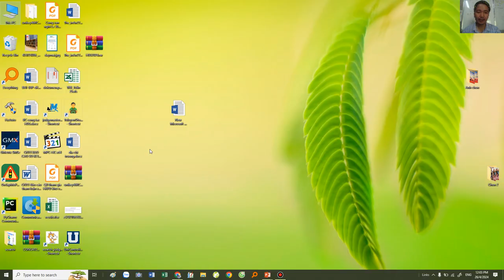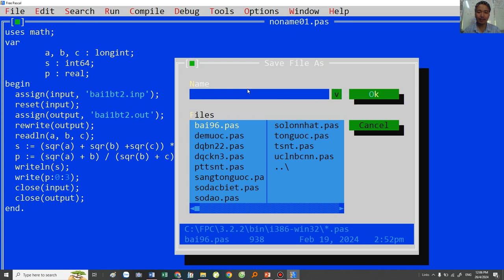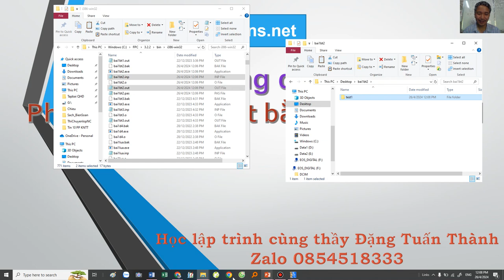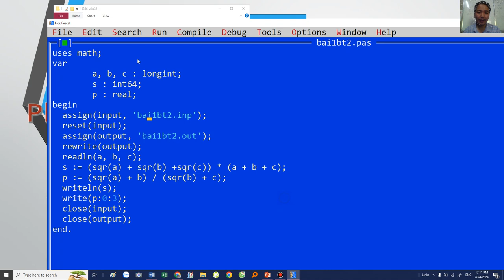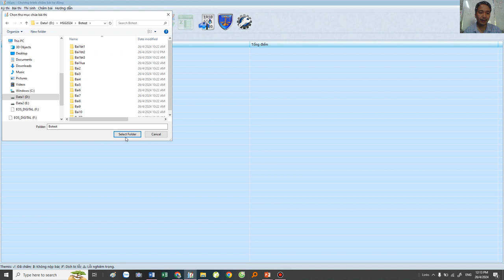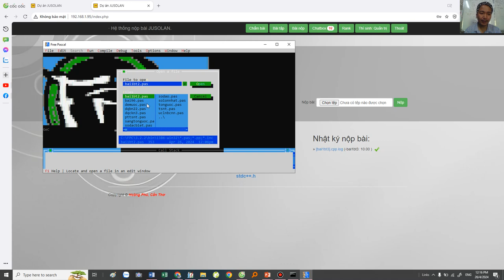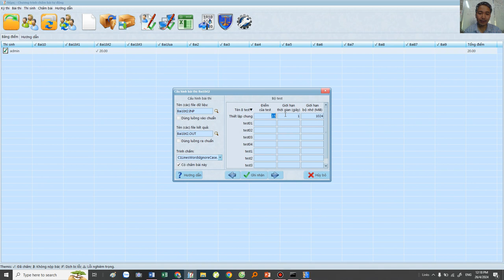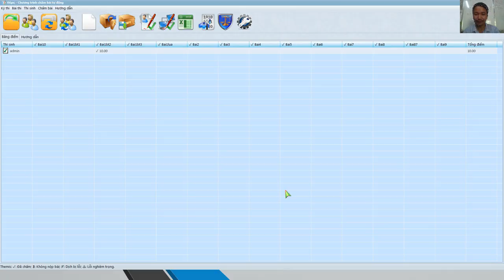Hướng dẫn tạo test bằng Free Pascal Thầy Đặng Tuấn Thành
1. Lấy code mẫu, code tự làm chạy trên Free Pascal
2. Tạo thư mục tên bài: bai1bt2
2. Nhập bộ input, chạy chương trình thu được output, copy hai file này vào thư mục test01, test02.
3. Copy thư mục bai1bt2 vào thư mục Bộ test.
4. Tại chương trình Themis, ấn phím F4 để reload lại bộ test.
5. HS Chấm bài